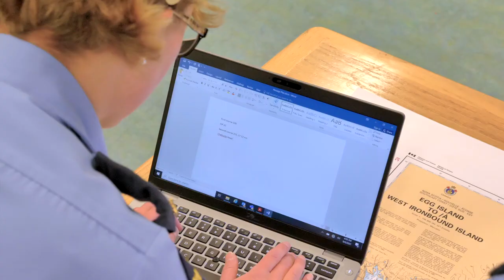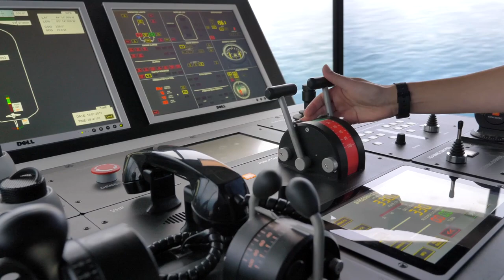Meet Officer Cadet Catherine Buschhaus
The 4-year Officer Training Program at the Canadian Coast Guard College is one of the best marine training programs in the world, producing both Marine Engineering and Marine Navigation Officers.

Listen to one of our 4th year, Officer Cadet Catherine Buschhaus, share her experience.

It’s not too late to join! Apply before February 18